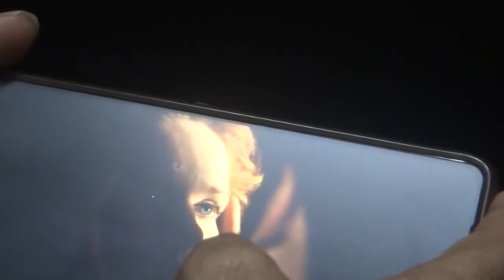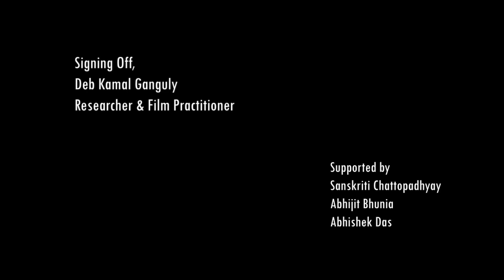A Letter to Sven Nykvist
A homage video made on the verge of the centenary of Sven Nykvist, the great Swedish 'philosopher and artist of light'